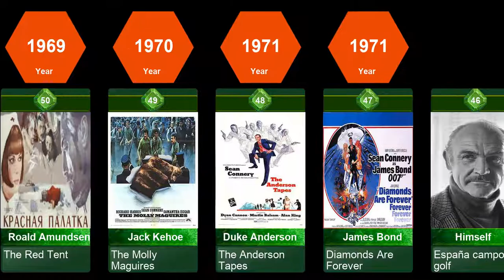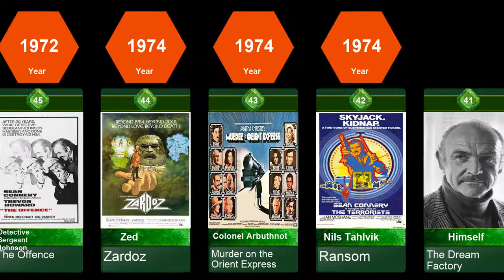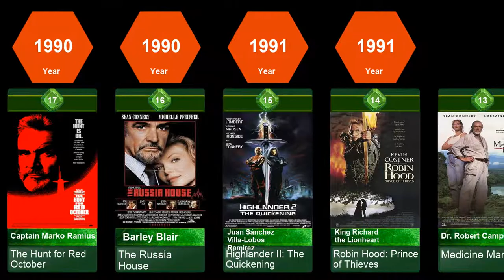Sean Connery Filmography - All Sean Connery Movies In Chronological Order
desc
73.Lilacs in the Spring
72.No Road Back
71.Hell Drivers
70.Action of the Tiger
69.Time Lock
68.Another Time, Another Place
67.Darby O'Gill and the Little People
66.Tarzan's Greatest Adventure
65.On the Fiddle
64.The Frightened City
63.The Longest Day
62.Dr. No
61.From Russia with Love
60.Goldfinger
59.Marnie
58.Woman of Straw
57.The Hill
56.Thunderball
55.Un monde nouveau
54.A Fine Madness
53.You Only Live Twice
52.The Bowler and the Bunnet
51.Shalako
50.The Red Tent
49.The Molly Maguires
48.The Anderson Tapes
47.Diamonds Are Forever
46.España campo de golf
45.The Offence
44.Zardoz
43.Murder on the Orient Express
42.Ransom
41.The Dream Factory
40.The Wind and the Lion
39.The Man Who Would Be King
38.Robin and Marian
37.The Next Man
36.A Bridge Too Far
35.The First Great Train Robbery
34.Meteor
33.Cuba
32.Outland
31.Time Bandits
30.G'olé!
29.Five Days One Summer
28.Wrong Is Right
27.Sean Connery's Edinburgh
26.Never Say Never Again
25.Sword of the Valiant
24.Highlander
23.The Name of the Rose
22.The Untouchables
21.The Presidio
20.Memories of Me
19.Indiana Jones and the Last Crusade
18.Family Business
17.The Hunt for Red October
16.The Russia House
15.Highlander II: The Quickening
14.Robin Hood: Prince of Thieves
13.Medicine Man
12.Rising Sun
11.A Good Man in Africa
10.Just Cause
9.First Knight
8.Dragonheart
7.The Rock
6.The Avengers
5.Playing by Heart
4.Entrapment
3.Finding Forrester
2.The League of Extraordinary Gentlemen
1.Sir Billi